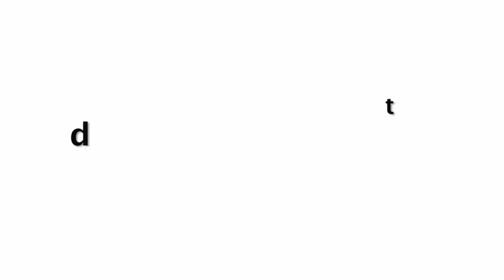Garmi, O Saki Saki And Dilbar Girl Nora Fatehi Bold Looks In 0PEN Dress Full HD